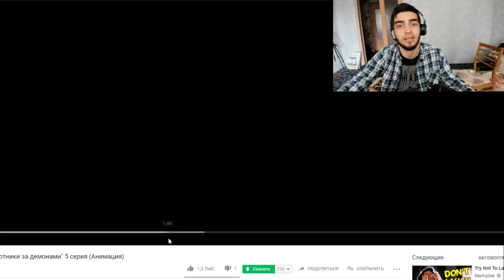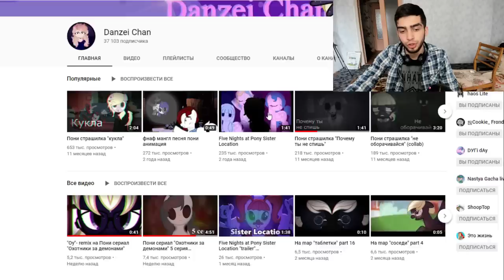Охотники за демонами / 5 Эпизод / Пони Сериал - Реакция